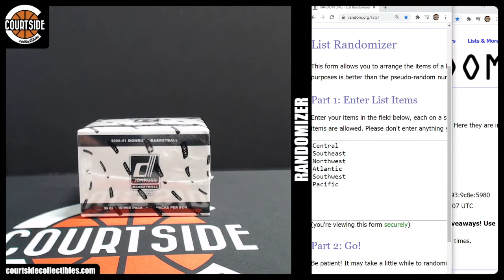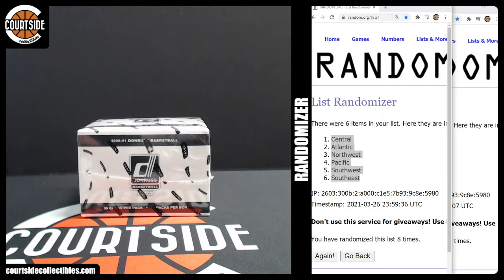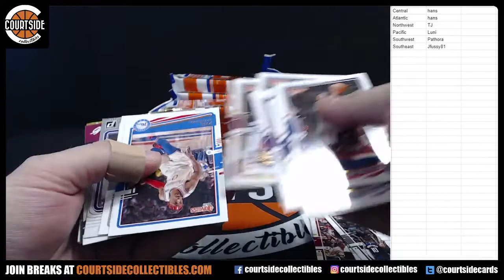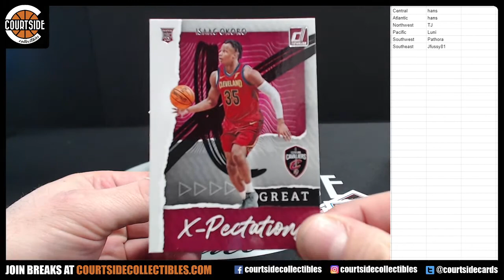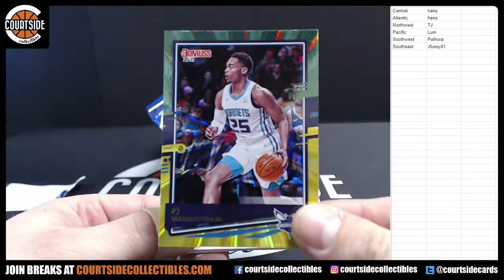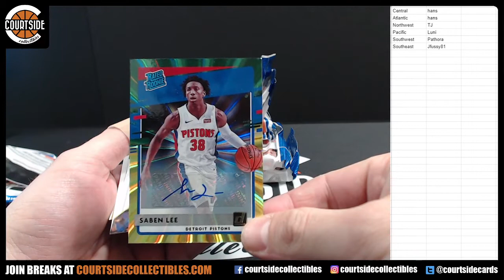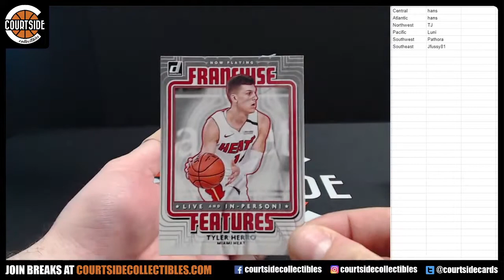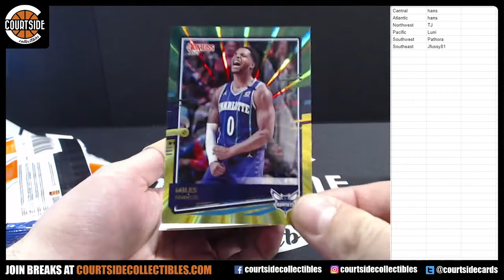2020-21 Donruss Basketball Fat Packs, Random Division Box Break